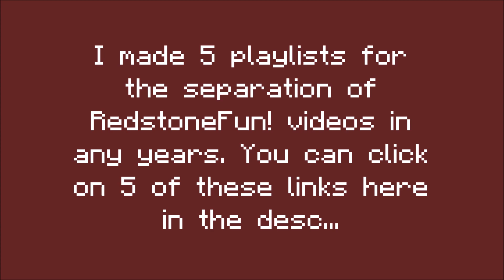I made a new separate RedstoneFun! playlist...